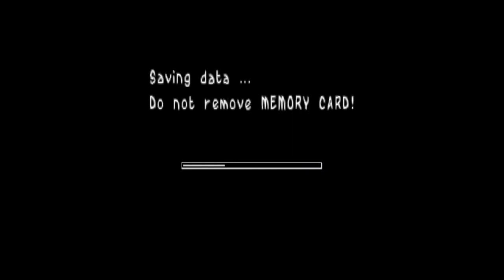Kingsley's Adventure 🦊🛡 1999 PSX (1080p60) - Playthrough #3 (Clarence Fight 🦇)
Kingsley is a fox that is trying to be a true knight by saving the Fruit Kingdom. Will the adventure to save the kingdom make him a True Knight? Let's see~